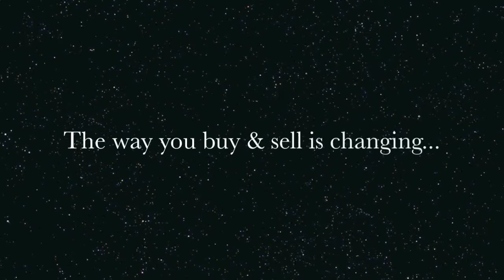Slewacide Squad - 3rd in the Road Runner Handicap July 28, 2019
Another score for a Weatherly Farm Runner!
Slewacide Squad runs 3rd in the $50,000 ROAD RUNNER Handicap at Ruidoso Downs 7-28-19.

Hip 29 - Slewacide Squad (Thoroughbred) - 2016 Bay Gelding (Slew’s Pot of Gold x Midnite Rose - Miswaki / Theatrical (IRE)) 3rd in the ROAD RUNNER H on July 28. Allowance winner June 30, 2019, $29,815. Half brother to 2 winners. Accredited New Mexico Bred.